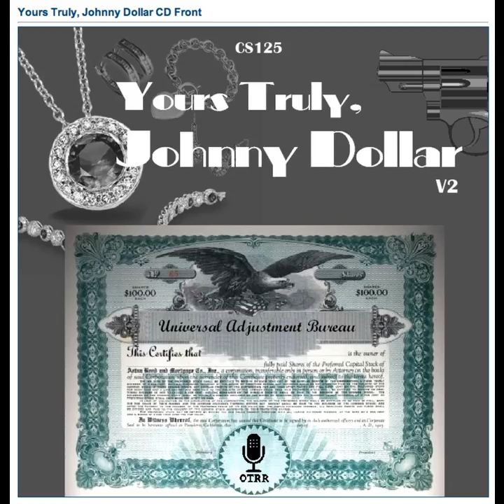Yours Truly, Johnny Dollar - 620415 785 The Wrong Idea Matter